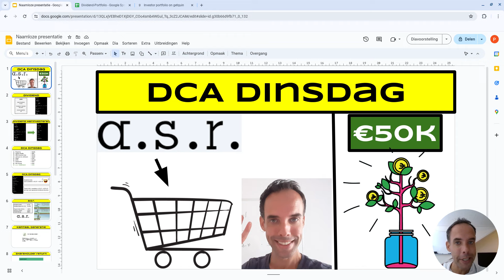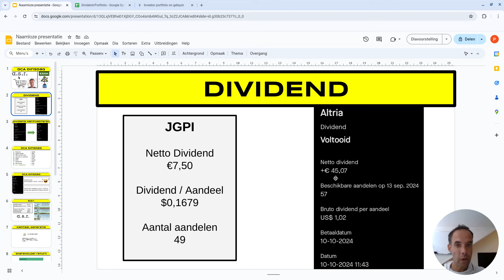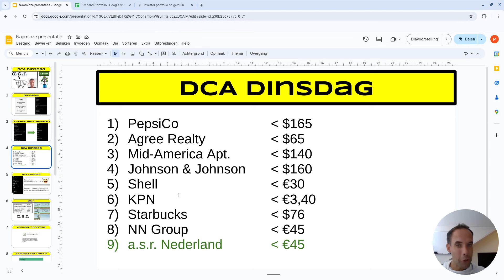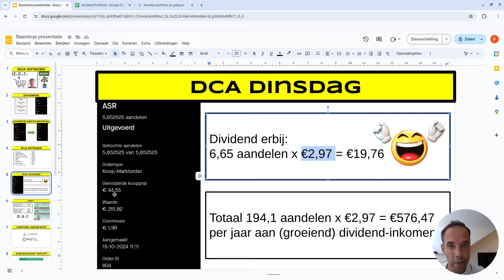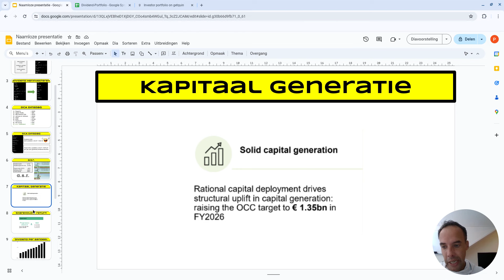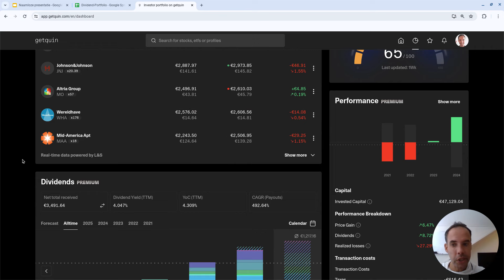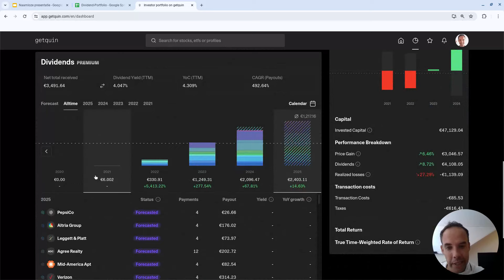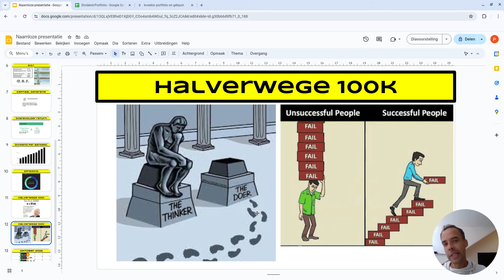DCA Dinsdag - ASR kopen en €50.000 grens doorbroken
Het is weer zo ver, ik mag weer aandelen van a.s.r. Nederland bijkopen op deze DCA Dinsdag. Ik word er altijd blij van, ik deel het in deze video en daarnaast is mijn portfoliowaarde over de 50k geschoten.

Maak een gratis account aan op Getquin en volg mijn dividend portfolio (zoek op levenvandividend):